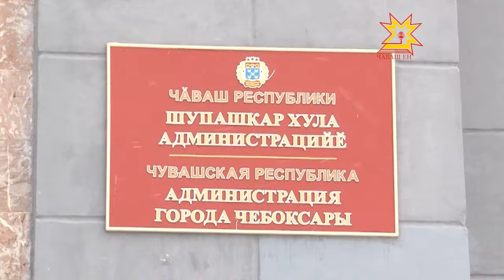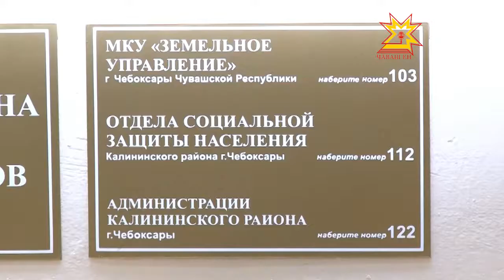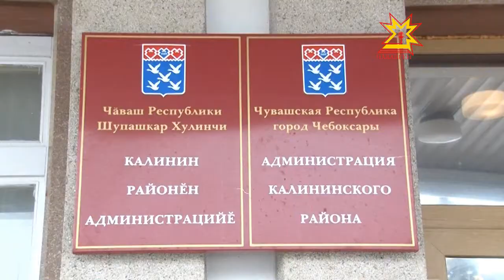Программа «Доступная среда» на 2014-2015 годы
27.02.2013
А между тем в Чувашии благополучно реализовывается программа по созданию доступной среды для маломобильных групп населения, которую в 2009 году установил  Кабинет Министров Чувашской Республики.